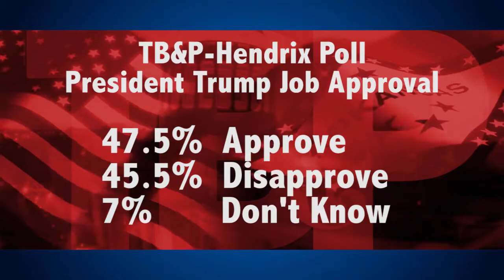Sen. Jim Hendren 10.29.17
State Senator Jim Hendren, R-Gravette, discusses poll results, tax reform and his issue with legislative scorecards.